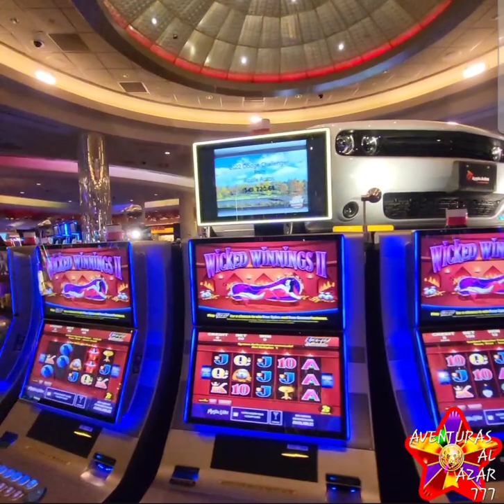acompáñame a ver este lindo auto 🚘🚘